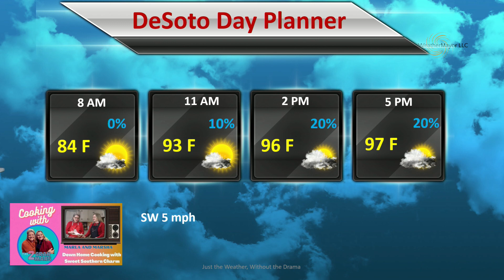2 Gran Mars Jul 5 2022